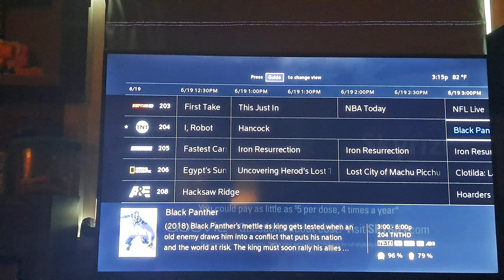Will Smith Quadruple Feature and Black Panther on TNT